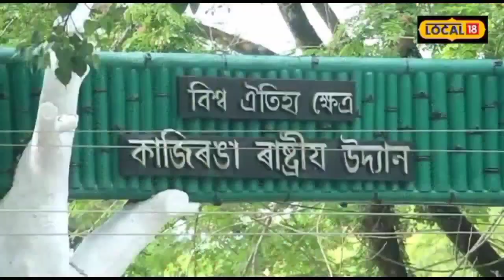World Rhino Day 2023 : আজি বিশ্ব গঁড় দিৱস, গঁড় সংৰক্ষণত আছে কাজিৰঙাবাসীৰো গুৰুত্বপূৰ্ণ অৱদান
World Rhino Day 2023 : আজি বিশ্ব গঁড় দিৱস৷ গঁড় সংৰক্ষণৰ সজাগতা সৃষ্টিৰ বাবে ২০১০ চনৰ পৰা ২২ ছেপ্টেম্বৰৰ দিনটো বিশ্ব গঁড় দিৱস হিচাপে পালন কৰি অহা হৈছে৷ উল্লেখযোগ্য যে গঁড় সংৰক্ষণৰ ক্ষেত্ৰত অসমে বহন কৰি আহিছে এক গৌৰৱোজ্জ্বল ইতিহাস৷

য’ত ব্ৰিটিছ শাসনৰ দিনতে কাজিৰঙাত গঁড়ৰ অস্তিত্বৰ প্ৰমান লাভ কৰাৰ পৰা বৰ্তমানলৈকে গঁড়ৰ সংখ্যা বৃদ্ধিয়ে বিশ্ব দৰবাৰত অসমে লাভ কৰিবলৈ সক্ষম হৈছে সুকীয়া পৰিচয়৷ সমান্তাৰালভাৱে কাজিৰঙা ৰাষ্ট্ৰীয় উদ্যানৰ দাঁতিকাষৰীয়া গ্ৰামাঞ্চলৰ লোকসকল গঁড় সংৰক্ষণৰ সফলতাৰ অন্যতম অংশীদাৰ৷